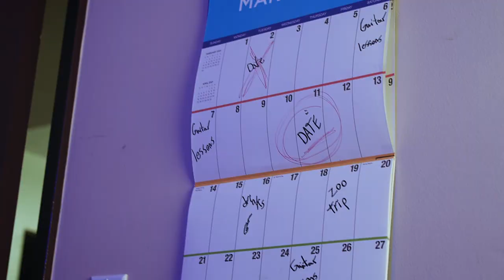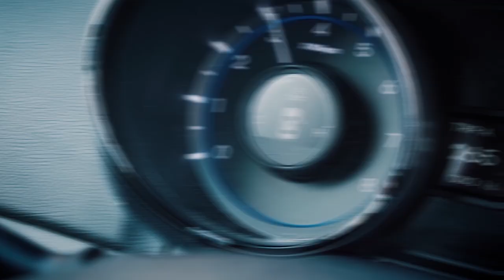So It's A Date? ~ MEGAMOVIE (SEASON 1)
Lunatic Jack ventures into the great big world in hopes to find true love but soon discovers that life has ups and downs he never imagined happening.
Full episodic series from season 1 ~
~ TIMESTAMPS ~
00:00 -Title Sequence
00:11 - Episode 1
03:53 - Episode 2
06:46 - Episode 3
10:06 - Episode 4
12:53 - Episode 5
17:48 - Episode 6
20:26 - Episode 7
Starring: Liam Fazackerley, Micaella Stone, Mary Rose, Laurel Fife, Alexandra Boychuk, Adeline Niu, Willow Harvey, and Manon Gaillard.

Directed by Troy Dawes

Produced by Prismatic Pictures